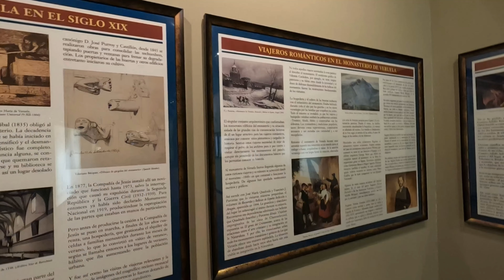5😯 Monasterio de Veruela y llegamos al mejor camping del viaje | viajes en moto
Después de las lluvias y obligados a buscar un plan alternativo para no conducir nuestra moto lloviendo, llegamos al Monasterio de Veruela, un lugar espectacular para visitarlo con calma, dejándote atrapar por cada uno de sus rincones, no nos extraña que sirviera de inspiración para el escritor y poeta Gustavo Adolfo Bécquer.
Después del monasterio, seguimos ruta hacia la maravillosa Huesca... Donde nos iba a esperar un tiempo desapacible y húmedo nuevamente.